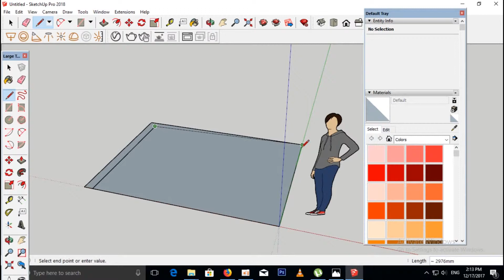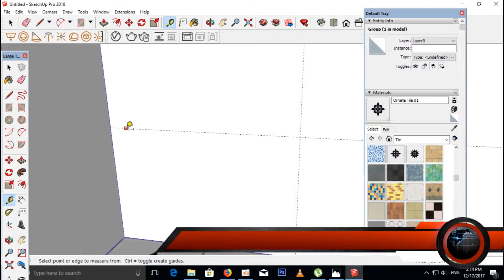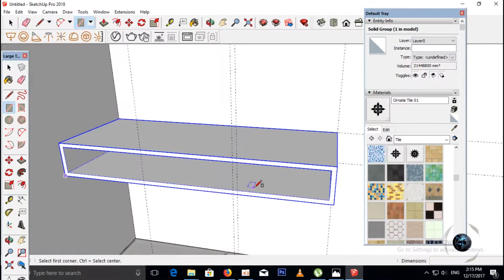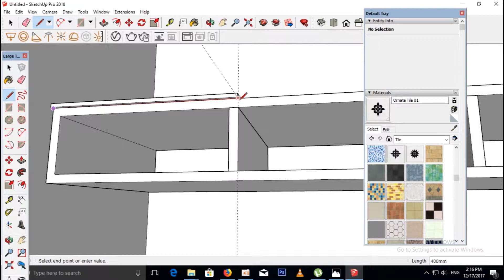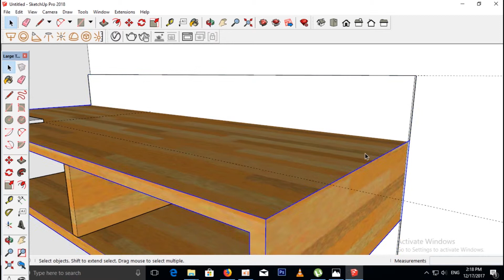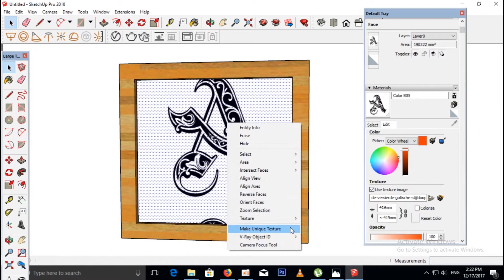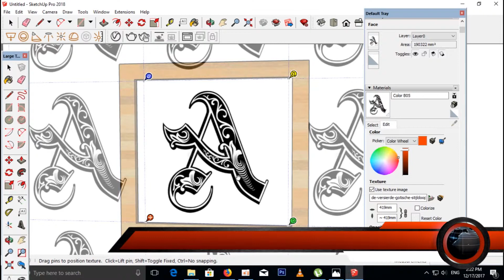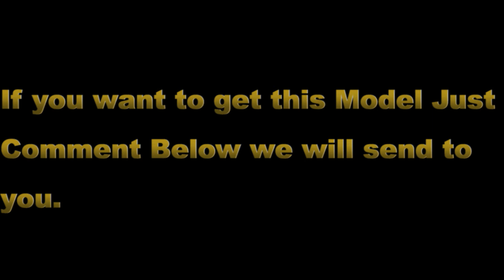How to drawing Wall-Mounted Desks in sketchup 2018 by Tan Sochan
Hi Guys and Specially all Students That love to Design Sketchup,
Today I want to show you How to drawing Wall-Mounted Desks in sketchup 2018 .
I will make 2000 videos in this years that describe about how to Drawing and design In Sketchup.
So have nice day and good weekend.
From Tan Sochan Channel